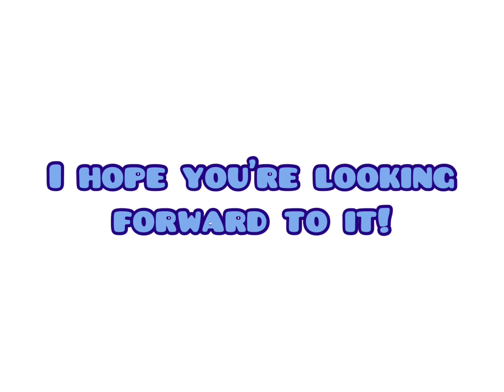(4K & 60FPS) British Airways 747-436 Pushback, Taxi and Takeoff from London Heathrow! | 757 Superfan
Welcome to the 757 Superfan channel! I post all sorts of videos (mainly about Infinite Flight)!

Channel Tags:

Infinite flight, 757-200, boeing, airbus, testing, rb211, tui, birmingham, info, 757, TUI, TUI AIRWAYS, InfiniteFlight, IF, planespotting